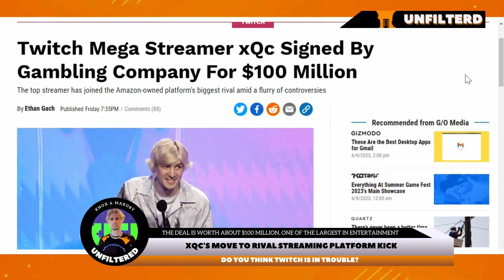Ninja Warned Twitch, Streamers Jumping Ship to Kick - xQc, Kai Cenat, Jidion & Adin Ross!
Welcome to Knox and Maruby Unfiltered, the podcast where we discuss all things streaming! Today, we're diving into the latest drama surrounding Twitch and Kick, two popular streaming platforms. It seems that many streamers are making the move from Twitch to Kick due to Twitch's new streaming rules. Looks like Twitch is in hot water! But wait, there's more. Adin Ross is always trending for all the wrong reasons. Yikes! And let's not forget the controversy surrounding white people and the N-word. It's a touchy subject, but we're not afraid to tackle it head-on. So grab a drink and join us as we break down the latest in the streaming world. We promise to keep it interesting, professional, and easy to understand. Let's get streaming!

Topics covered in the video:

Kick
Ninja
Rumble
Jidion
Mr Beast
Adin Ross
Streamers
Pokimane
Kai Cenat
N Word Debate
Streaming Platforms